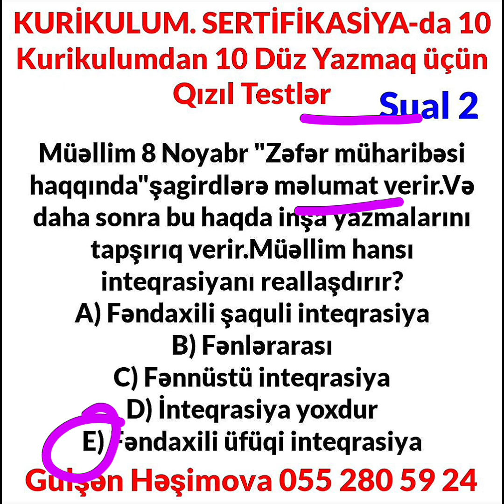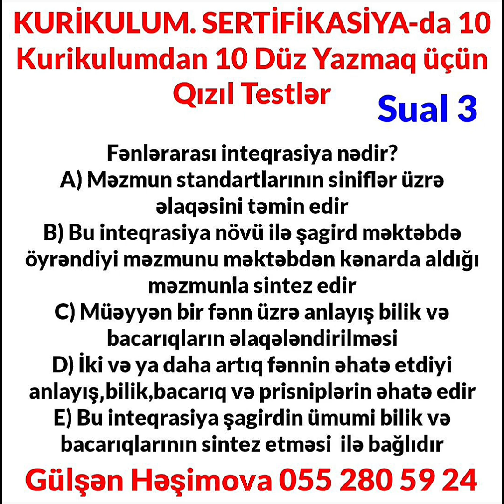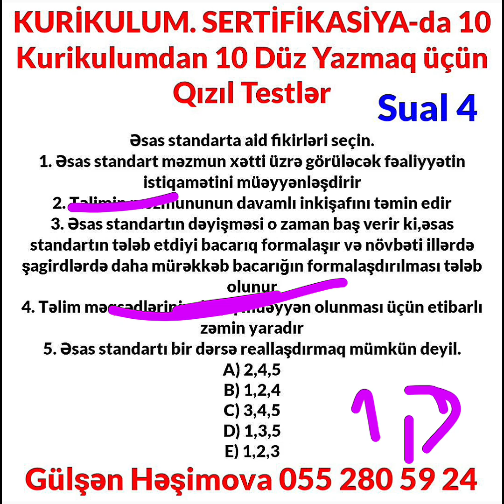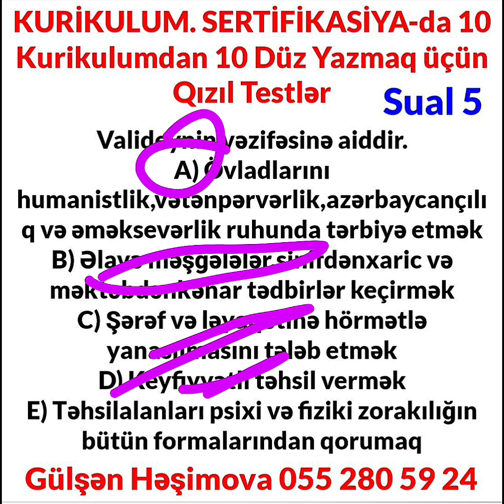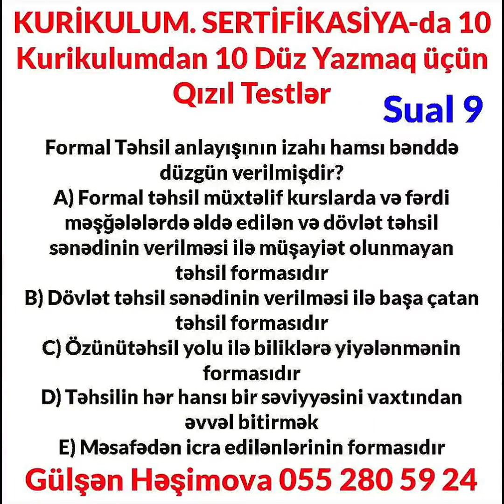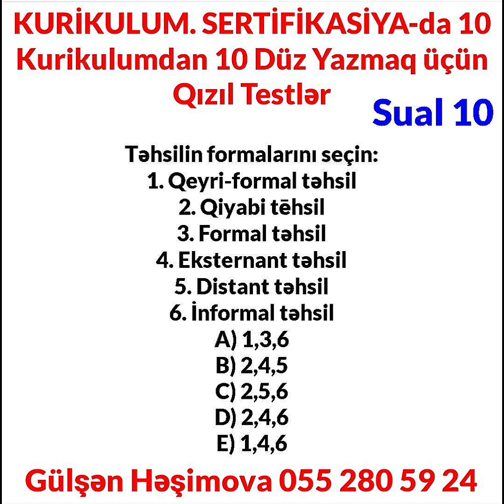Miq imtahanına Kurikulumdan çox düşə biləcək sual tipləri - 2023